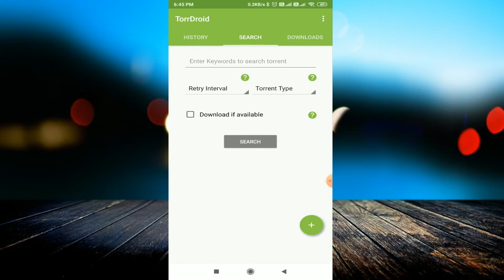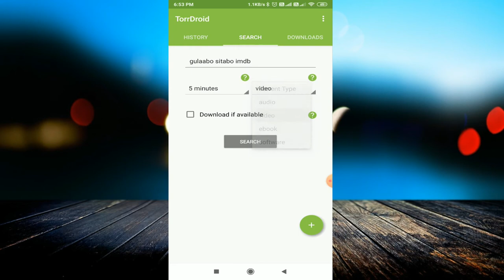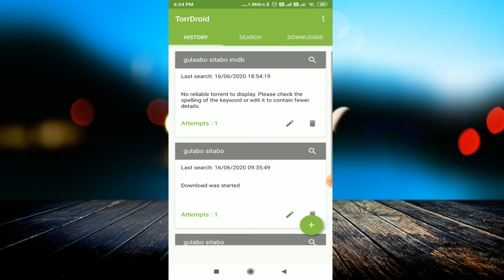नई-नई Movies यहाँ से करो Download || Download Every New Movies And Web Series From This App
linked site.